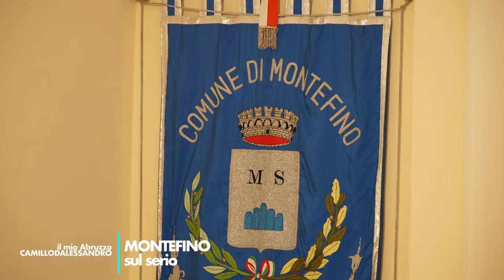Il mio Abruzzo. Renew Montefino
L'accoglienza è stata vera, bella, straordinaria, perché queste piccole comunità non sono state lasciate sole quando abbiamo avuto la responsabilità del governo del Paese e della Regione.
Sentite il sindaco e fatevi una opinione